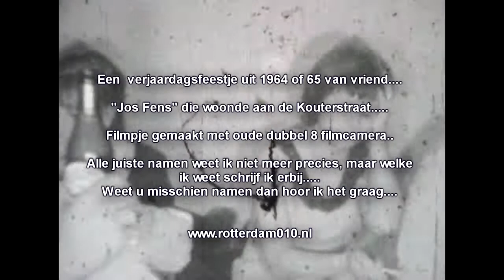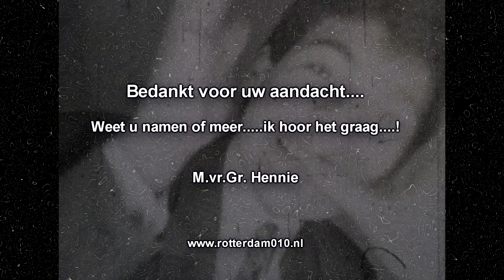Verjaardag Jos Fenz 1964 65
Verjaardag feestje van Jos Fenz in het jaar 1964 of 1965.
Jos woonde aan de Kouterstraat volgens mij op nummer 7.
Herkent u mensen dan hoor ik het graag!